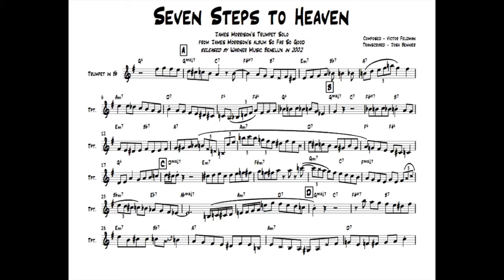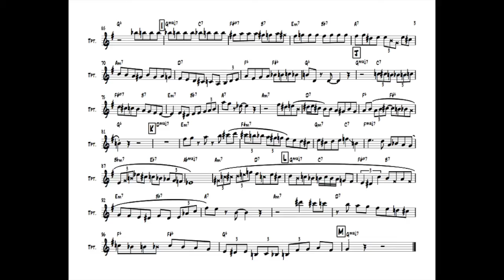Seven Steps To Heaven - James Morrison's Trumpet Solo Transcription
James Morrison's solo on Seven Steps to Heaven from his album So Far So Good - The Best of James Morrison, released by Warner Music Benelux in 2002